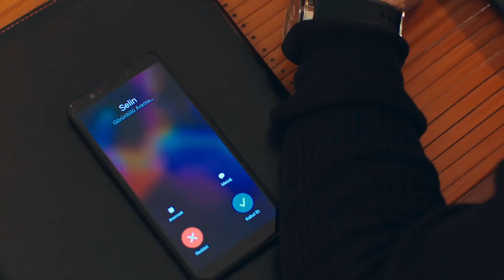Dündar, Handan'a Yüzüğü Geri Takıyor - Annemizi Saklarken 4. Bölüm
Dündar ne yaptı etti yine Handan'ın aklına girip yüzüğü geri taktı. SEK ERKEK DÜNDAR

Henüz çocuk sayılacak yaşta ilk bebeğini kucağına alıp, arkasından iki tane daha doğurmuş olan; şimdilerde ise Nişantaşı'nda tanınmış bir moda atölyesinde özel müşteri asistanı olarak çalışan Handan, Zerrin ve Dündar Demir'in evlilik yıldönümleri için evlerine elbise provasına gitmeye başlar. Bu sürede Dündar’ın ilgisini çeken Handan'ın ve çocuklarının hayatı, Zerrin ve Dündar'ın evlilik yıldönümü partisinden sonra değişecektir.

OYUNCULAR
Hande Doğandemir
Kutsi
Yeşim Ceren Bozoğlu
Hatice Aslan
Ece Yaşar
Erdem Kaynarca
İncinur Sevimli
Ezgi Gör
Ezgi Tombul
Barış Taşkın
Semih Kızılkaya
Zümre Ertürk
Merve Sevin
Özgür D. Foster
Güngör Bayrak
Yapım: Ojo Pictures
Yönetmen: Barış Yöş
Senaryo: Sırma Yanık